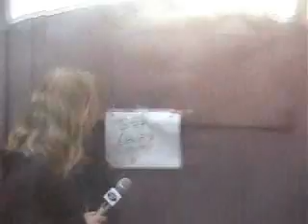Hunchback of Notre Dame!?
Grade 7. Novel Study. News interview on the people in the book. Cassie is Super.
Script and video ideas by Michelle, acted out by me and Cassie.